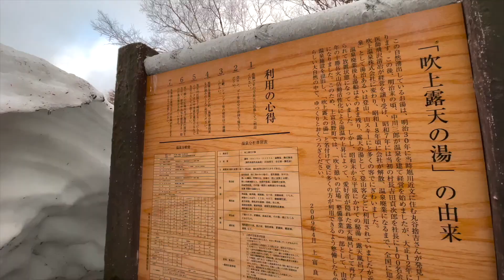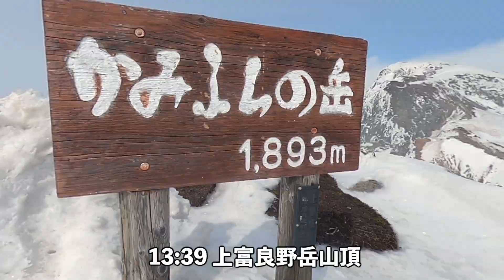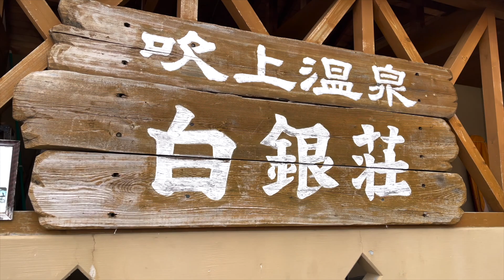【車中泊旅】絶景の上富良野岳 残雪登山と吹上露天の湯（北海道キャンピングカー一人旅：上富良野町）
2泊3日の日程でキャンピングカー「akivan」で上富良野岳の残雪期の雪山登山へ。

登山日：4月2日

行程：

【1日目】
陸別町を出発し、層雲峡に立ち寄り銀河の滝・流星の滝を見学
そして、吹上露天の湯（上富良野町）で夕日を見ながらの温泉タイム

その後、道の駅びえい「白金ビルケの丘」へ移動し車中泊
（走行距離　約250km）

【2日目】
道の駅びえい「白金ビルケの丘」を出発し、十勝岳温泉凌雲閣から
上富良野岳の登山スタート

天気は無風・快晴で、これ以上望めない程の天気

絶景の十勝岳連峰を眺めながらの雪山ハイクを楽しめました。

登山の後は、吹上温泉白銀荘へ
温泉とサウナで疲れた体を癒しました。

その後、1日目と同様、道の駅びえい「白金ビルケの丘」で車中泊

シュラフ：NANGA AURORA 800DX
バックパック：SHIMODA DESIGN ACTION X50

【使用機材】
iPhone12 Pro Max
GoPro Max
Fujifilm X-T4

【3日目】
道の駅びえい「白金ビルケの丘」から陸別町へ帰宅しました。

北海道や本州のキャンピングカーの旅の動画やジムニーシエラの動画、北海道の田舎暮らしの様子や登山関連の動画を作っています。

【メディア紹介】
「家ついて行ってイイですか？」などテレビ、新聞、雑誌などでライフスタイルを紹介いただいています。

【キャンピングカー について】
所有しているキャンピングカー （愛称「akivan」）は、ヨコハマモーターセールスが手がけた1993年製のISUZUロデオ。日本のキャンピングカーの名車です。

秋庭智也
日本一寒い町、陸別町で「無暖房生活」を6シーズンに渡って継続。2017年夏から、キャンピングカーを活用した移動式オフィス「akivan」でリモートワークを行うノマド生活を実践中。